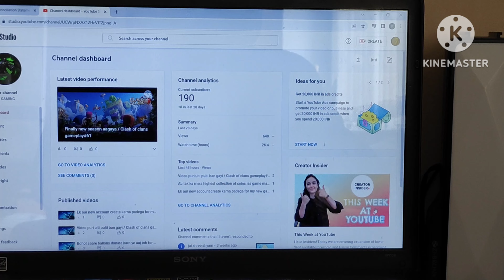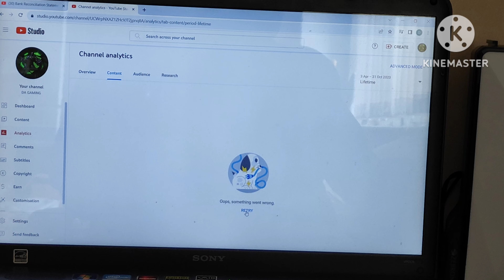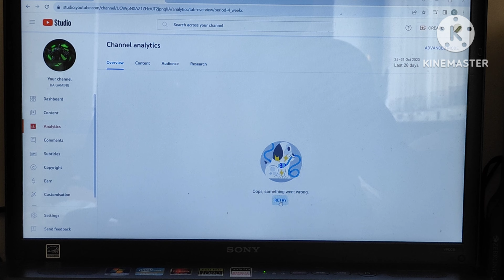Wanted to show analytics but wifi he nahi chala